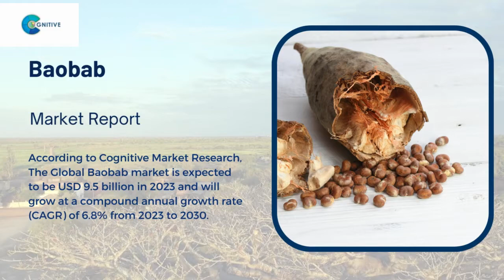Baobab Market Report 2024 (Global Edition)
Report Insights: According to Cognitive Market Research, The Global Baobab market is expected to be USD 9.5 billion in 2023 and will grow at a compound annual growth rate (CAGR) of 6.8% from 2023 to 2030.